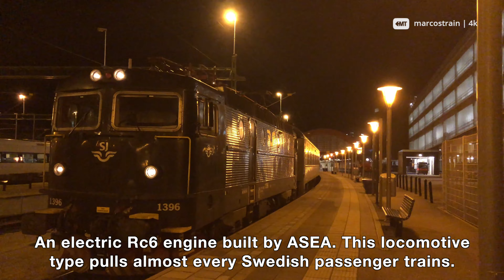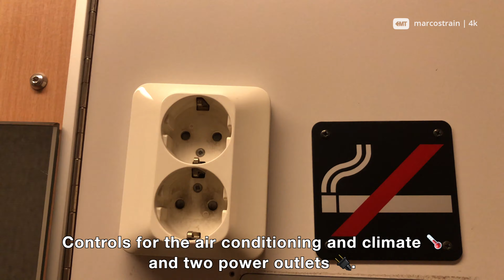TRAIN TRIP REPORT | SJ Night Train ✨🌘🌃 (1ST CLASS) | Malmö Central 🇸🇪 - Stockholm Central 🇸🇪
Welcome to another trip report! In this video we will travel on the SJ Nattåg (Night Train) from Malmö Central to Stockholm Central 🇸🇪 in a Sovvagn (sleeping compartment in English), the equivalent to First Class.

- TRIP INFORMATION:
Train operator: SJ AB
Train: SJ Rc6
From: Malmö Central (Sweden)
To: Stockholm Central (Sweden)
Date: November 2019
Price: SEK 920.00 (approx. EUR 83,26) (Interrail pass discount applied)